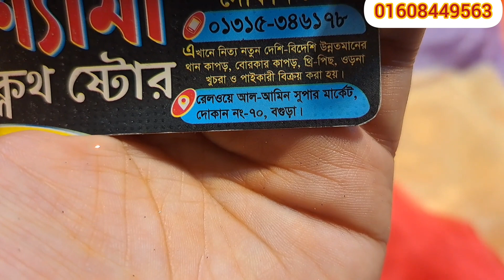সবার পছন্দের এক কালার টিস্যু কালেকশন 💥💥বিভিন্ন কালার নিয়ে টিস্যু কালেকশন 😍😍